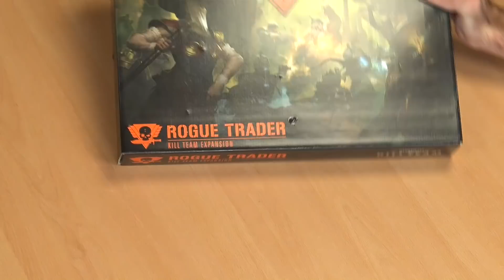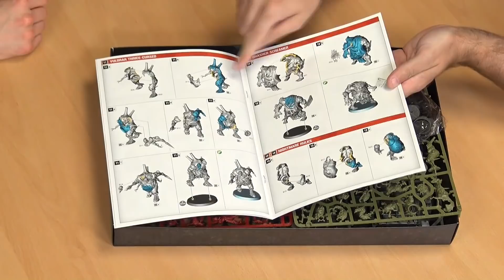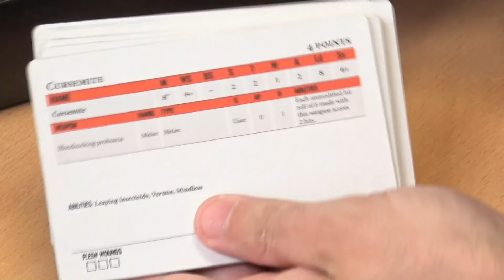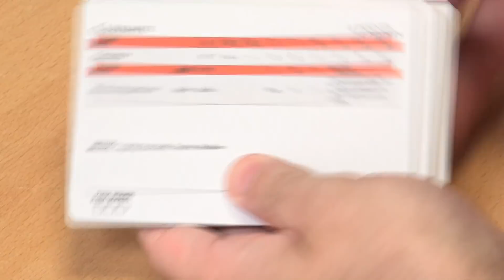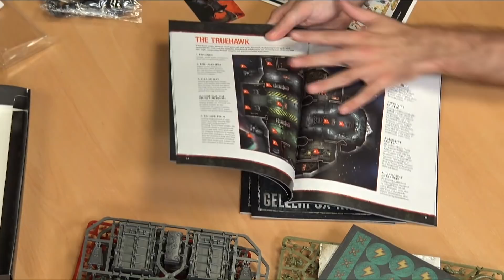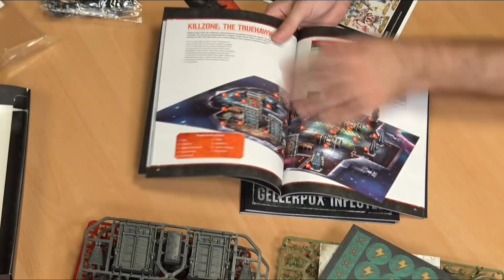Kill Team Unboxing: Rogue Trader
Pre-orders for Rogue Trader, the expansion to Games Workshop's boxed skirmish game Kill Team, have opened today so let's get a look at what you'll be playing with!

"Rogue Traders are free agents who work to extend the Imperium’s borders, finding new worlds to colonise or bringing lost empires back into the fold. "

Rogue Trader takes the Elucidian Starstriders and pits them against the disease-ridden Gellerpox Infected fighting for control of the starship New Dawn.

 How will you paint your glitchlings?